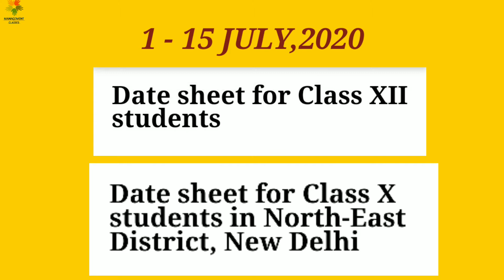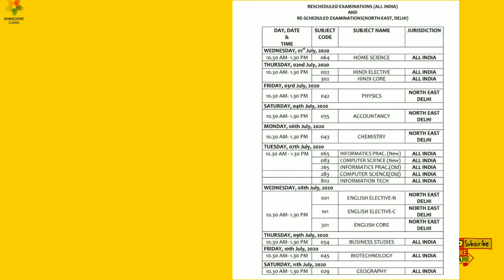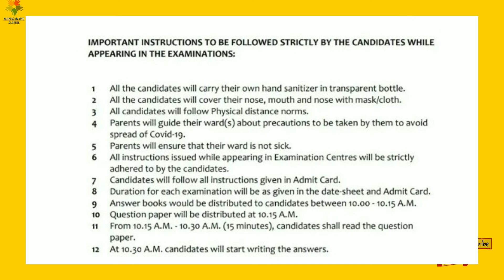LATEST EXAM DATE SHEET,2020 I CLASS 10 & 12 BOARD EXAMS I CBSE GUIDELINES.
LATEST EXAM DATE SHEET,2020 I CLASS 10 & 12 BOARD EXAM
Hello learners welcome to management classes with pallavi.
CBSE ISSUED LATEST NOTIFICATION IN CONTEXT TO CLASS 10 & 12 EXAM DATE SHEET (ALL INDIA & NORTH EAST,DELHI).
All the very best to the students of class 10 & 12 for your board examination.